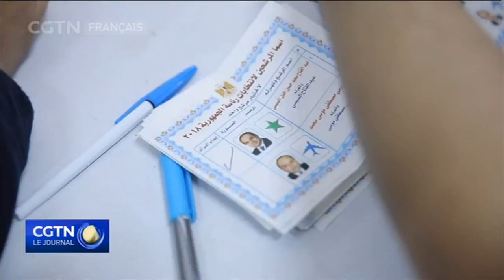Les derniers résultats montrent que le Président Sisi est en tête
Les résultats initiaux de la course à la présidentielle en Égypte révèlent une victoire très large du Président Abdel Fattah El Sisi, qui a remporté plus de 90% des votes. Le taux de participation est estimé à environ 35%.